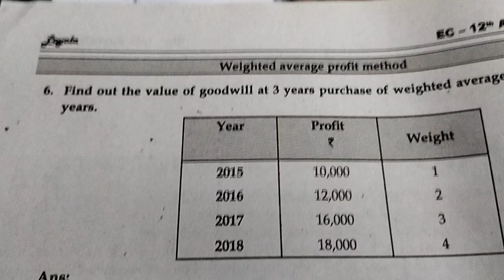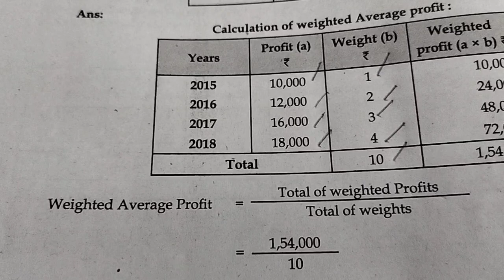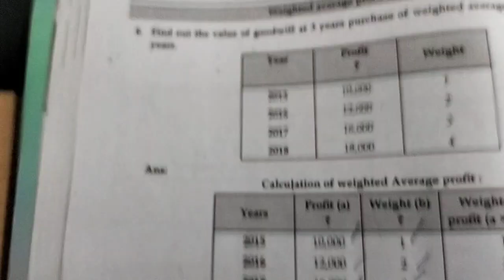# Goodwill in partnership Accounts # Exercise 6 # +2 Accountancy